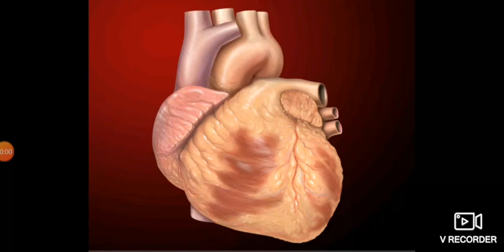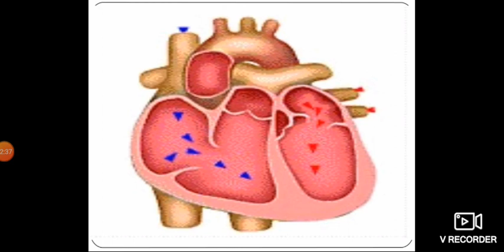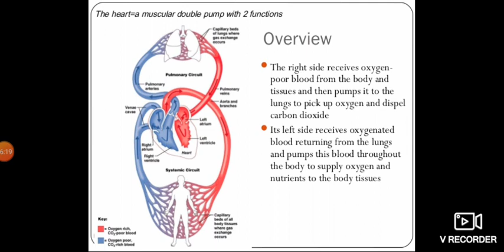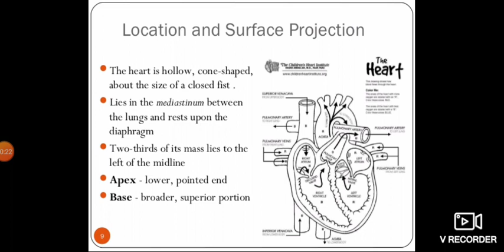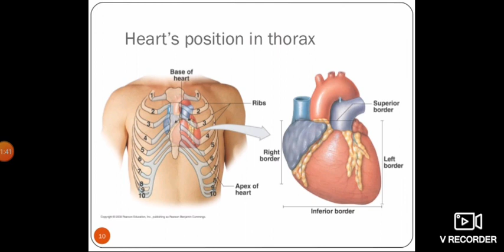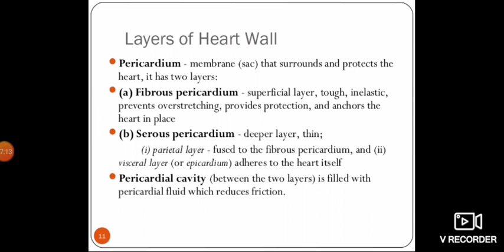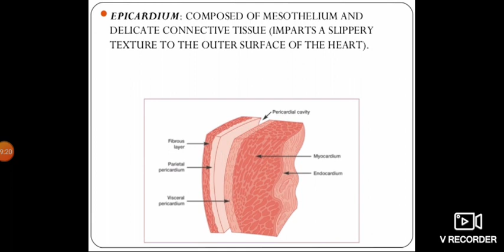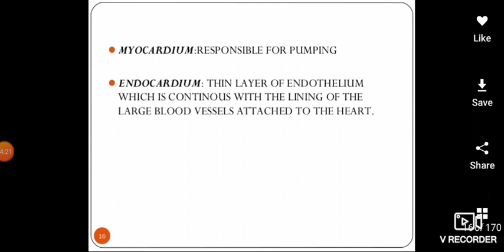PART 1 CARDIOVASCULAR SYSTEM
In this video, viewer will learn about the introduction of cardiovascular system, presentation, ligation and position of heart and structure of wall of heart.